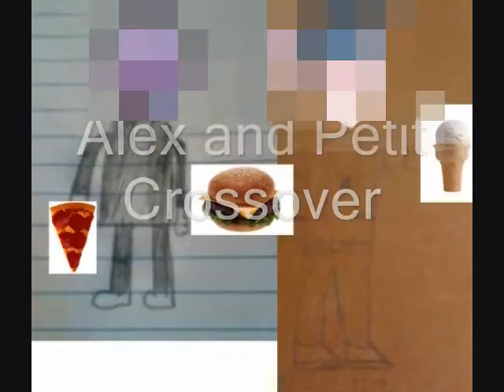Alex and Petit Crossover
Alex and Petit Crossover (Mason, 11/14/2012) (Mason, 6/6/2017)

Changes by Mason:
-Voice masked.
-Faces blurred.